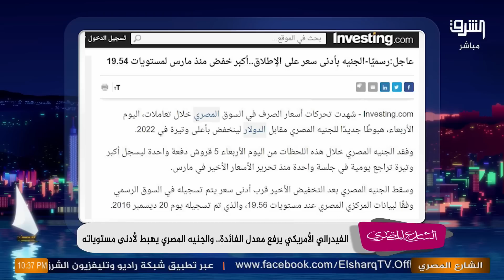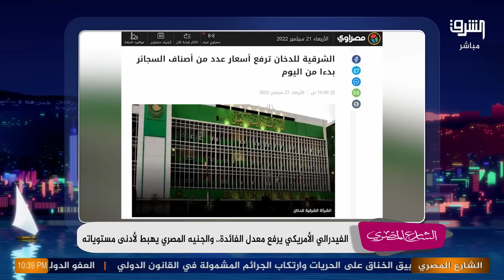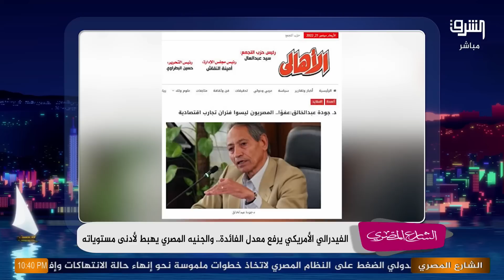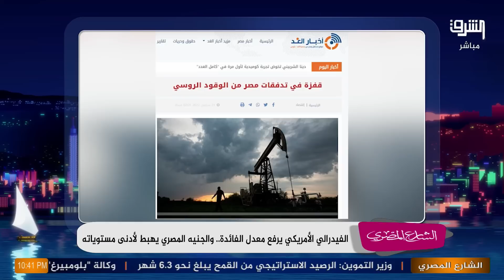أحمد سميح يرد علي فاروق جودة بعد انهيار الجنية ورفع الفائدة